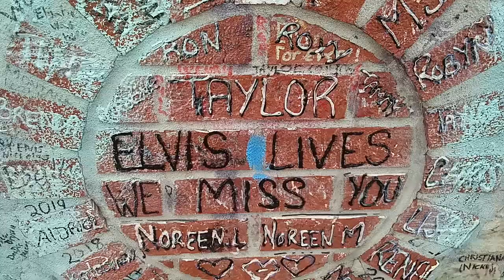7/18/19 FANS WRITE THEIR MESSAGE TO ELVIS PRESLEY ON THE WALL AT GRACELAND, MEMPHIS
Hello, I'm a Christian evangelist traveling across America hoping for a New REVIVAL , A new great awakening , & encouraging & inspiring one another !❗call me "Johnny MustardSeed" ✝ please keep reading:

 JESUS SAVES !!
JESUS SAVES !!
JESUS SAVES !!

  4 THINGS TO DO ASAP:
1) START TALKING & LISTENING  TO GOD: WE CALL this ‘PRAYER’
2) START READING the WORD of GOD: WE CALL this the ‘BIBLE’
3) START HAVING FELLOWSHIP with OTHER BELIEVERS IN GOD

JESUS SAVES !!